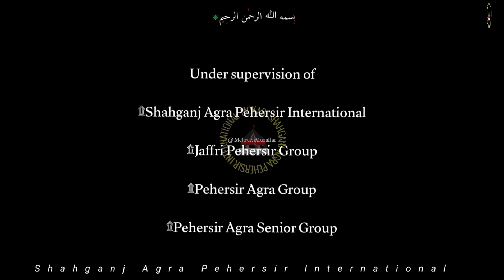sabeel shahganjagra 1to 8moharram ancholi